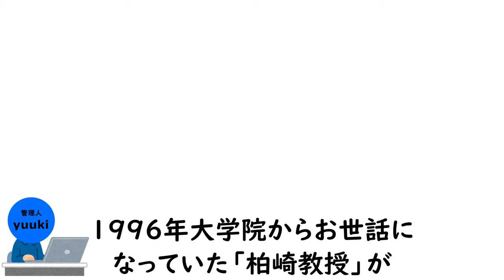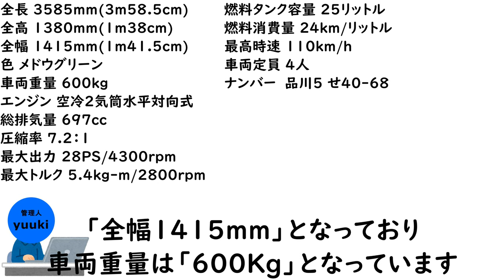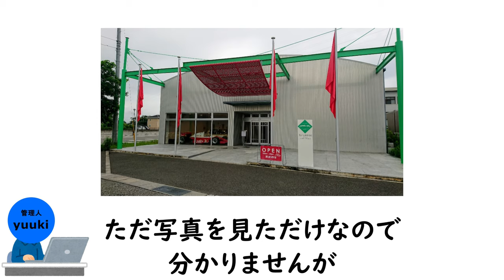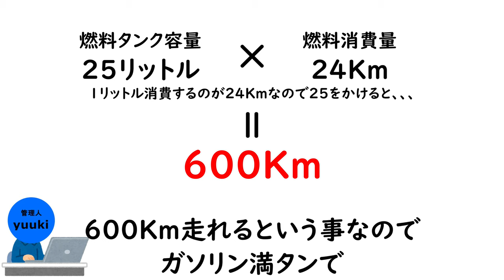次郎号について知ろう!【車種やスペックなどを詳しく解説】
こんにちは!
今回は次郎号について解説しました(^^)/
今回の動画の一部は「どんと来い、超常現象」の「4 教授までの道のり、大学権力戦争」の部分と「TRICK大感謝祭オフィシャルBOOK」の「徹底解部はたらくくるま次郎号のひみつ」の部分を参考にしました。
この動画を見れば次郎号の凄さなどが分かると思います(^_-)-☆
今回は次郎号について知ろうという事で、どちらかと言えば設定上ではなく、実際の車種やスペックについて解説しました。
なので上田が作った自動運転やハイブリットカーにしたなどについては今回は触れていません。
矢部謙三ファンサイトの管理人もしているので、もしよかったらサイトの方も見てみてください!